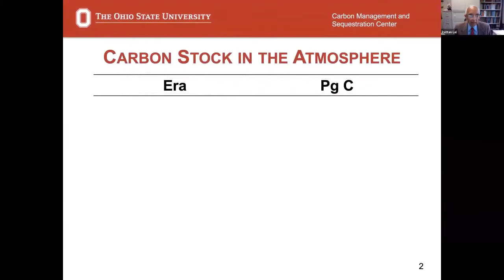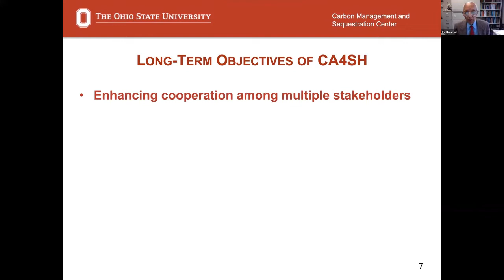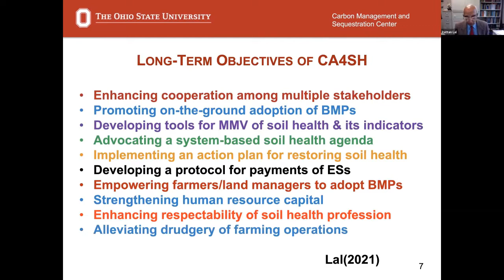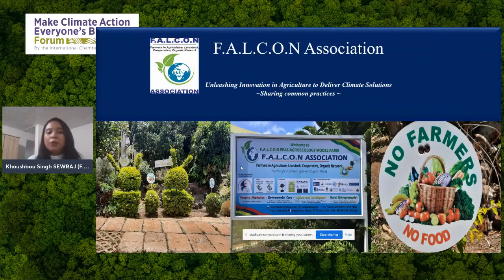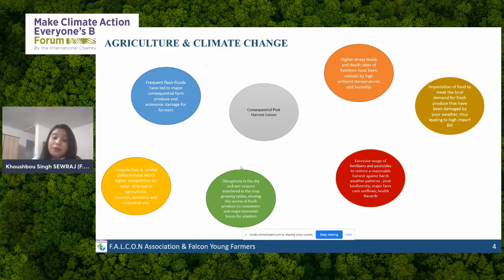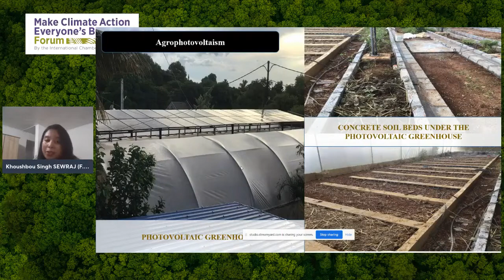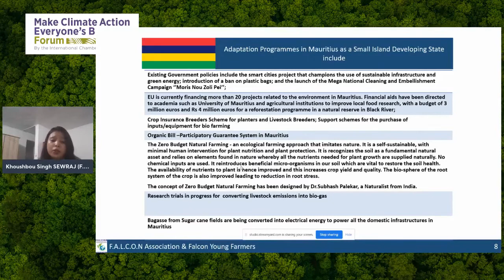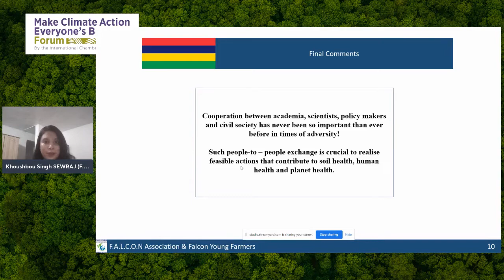Unleashing Innovation in Agriculture to Deliver Climate Solutions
CropLife International hosting this webinar in partnership with the International Chamber of Commerce (ICC) as part of their "Make Climate Action Everyone’s Business Forum" during the UN Climate Change Conference (COP26).

If we are to succeed in achieving the Sustainable Development Goals (SDG’s) and meet the goals of the Paris Agreement, agricultural innovation is key not only to helping to reduce emissions, halt biodiversity loss, and improve rural community livelihoods but ultimately to accessing more nutritious food within planetary boundaries. However, farmers are increasingly faced with the need to produce more food from fewer resources and under less predictable growing conditions. They must also do this while mitigating and managing the growing effects of climate change, from flooding to drought, to pests and diseases spreading into new geographic areas. Although agriculture today is responsible for 11% of the global greenhouse gas emissions, it is also a key part of the solution to mitigating and adapting to the effects of climate change.

Innovation also extends well beyond the boundaries of R & D and specific technologies. It is also about social innovation and ideas generation, and how we approach collaboration. Cultivating sustainable change requires new approaches, new collaborations, and new partnerships.

Introduction and Moderator
John McMurdy, Vice President, Innovation & Development, CropLife International

Opening Remarks
Giulia Di Tommaso, President & CEO, CropLife International

Panelists
- Tony Siantonas, Director, Scaling Positive Agriculture, World Business Council for Sustainable Development (WBCSD)
- Jim Barnhart, Assistant to the Administrator, USAID Bureau for Resilience and Food Security
- Sewraj Khoushbou Singh, Climakers/World Farmers' Organisation